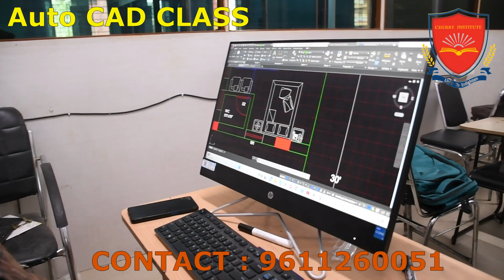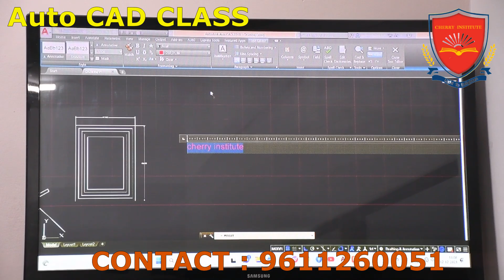"Experience the Excitement of Quantity Survey Training at Cherry Institute"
Welcome to Cherry Institute, the leading provider of Quantity Survey Training in Marathahalli, Bangalore. In this video, we invite you to join us on a journey of excitement and knowledge as we explore the world of Quantity Surveying.

At Cherry Institute, we pride ourselves on offering top-notch training programs that equip aspiring Quantity Surveyors with the skills and knowledge needed to excel in this dynamic field. Our experienced trainers bring years of industry expertise to the table, ensuring that our students receive the best education possible.

Whether you're a fresh graduate looking to kickstart your career or a professional seeking to upskill, our comprehensive training modules are designed to cater to all levels of experience. From fundamental concepts to advanced techniques, we cover it all in our program.

By enrolling in our Quantity Survey Training, you will gain hands-on experience in utilizing the latest industry software and tools. Our state-of-the-art facilities and dedicated lab provide the perfect environment for practical learning, enabling you to enhance your technical abilities and stay ahead of the game.

Don't miss this incredible opportunity to experience the excitement of Quantity Survey Training at Cherry Institute. Join our growing community of successful Quantity Surveyors and take the first step towards a rewarding career in this thriving industry.